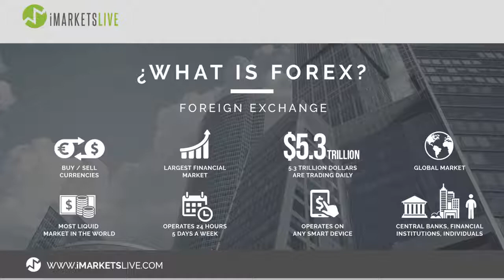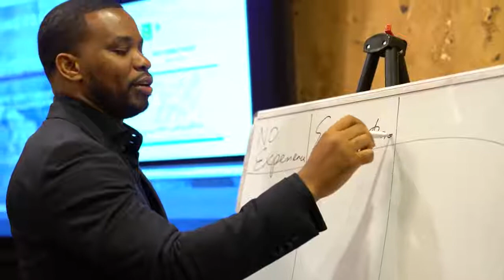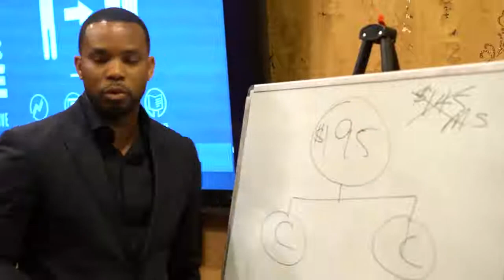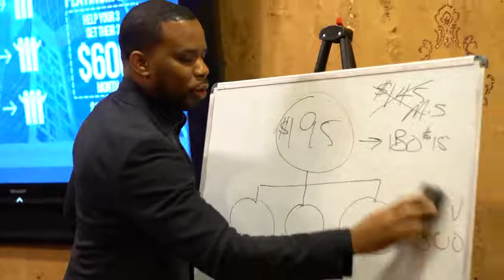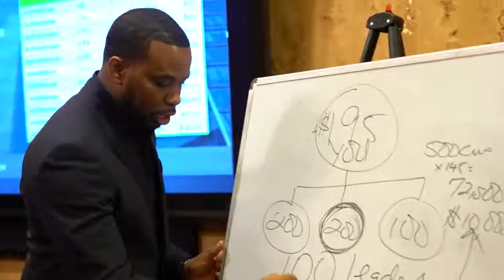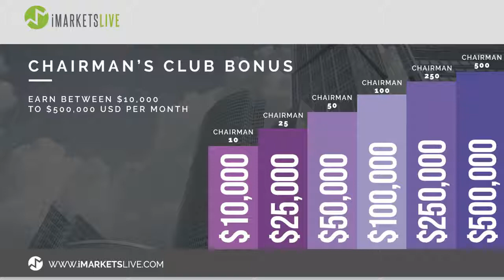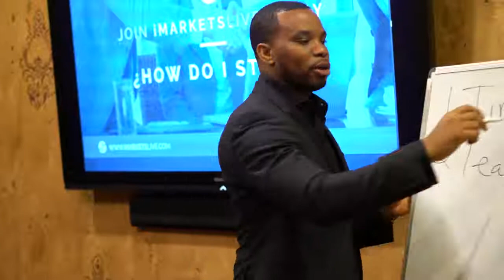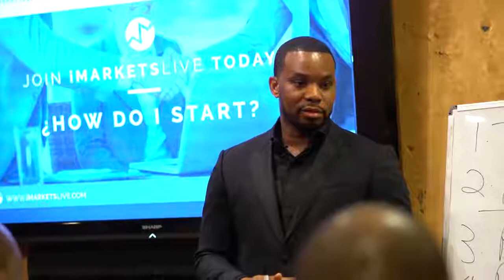I Markets Live Presentation l 2019 Review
I Markets Live Presentation
I Markets Live Review
IML PROOF
IML SCAM